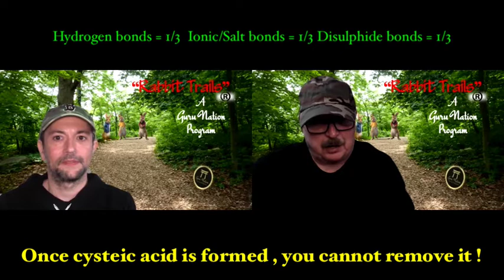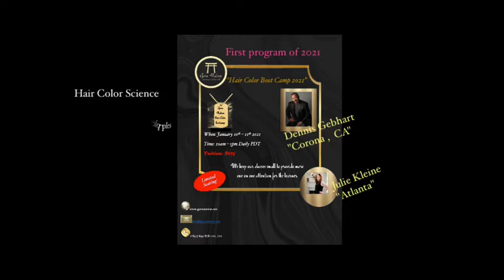Rabbit Trails Episode 1 ( a deep dive into truths vs. tales)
Join Dennis and his guests as they take on some of the mis-information in the Salon Industry . Let them help clear the confusion and share information the will empower you as a Colorist !